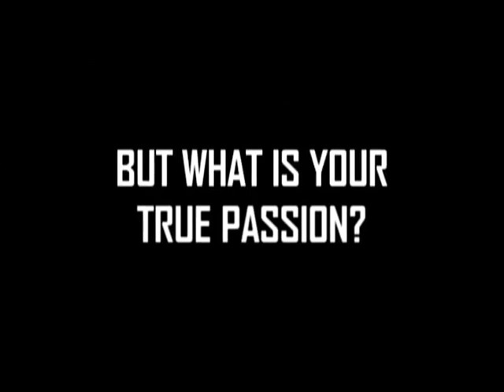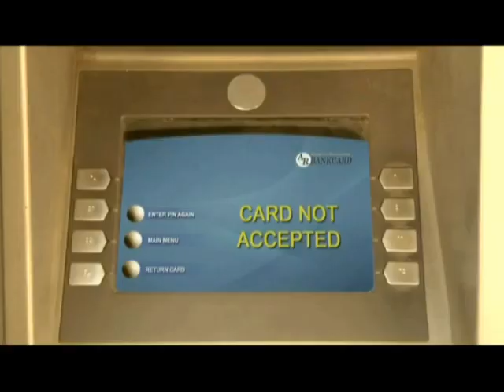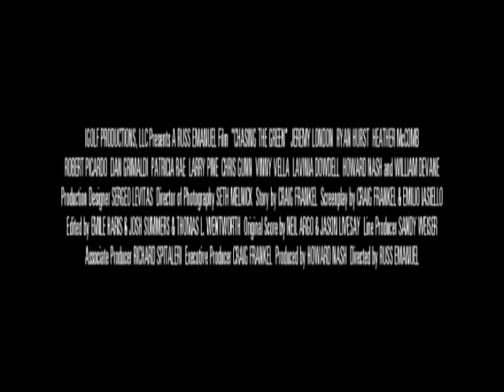"Chasing the Green" Official Trailer (Original Version CS)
The "Chasing the Green" Official Trailer.  Directed by Russ Emanuel (in his second feature film) based on Executive Producer Craig Frankel's life story, produced by Howard Nash, and starring Jeremy London (Party of Five, Seventh Heaven), Ryan Hurst (Remember the Titans), William Devane (24, Marathon Man, Family Plot), Patricia Rae (Maria Full of Grace, P.J.), and Robert Picardo (Wonder Years, Star Trek: Voyager, P.J.). DVD is available at Amazon, Netflix, Blockbuster online.